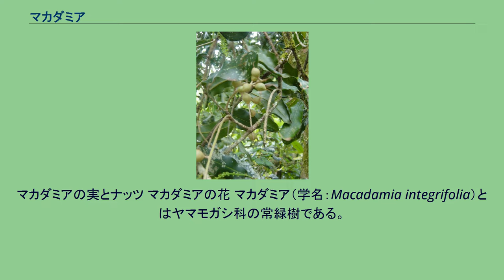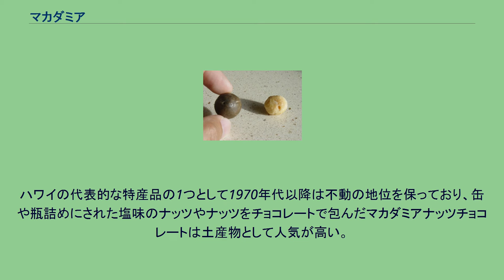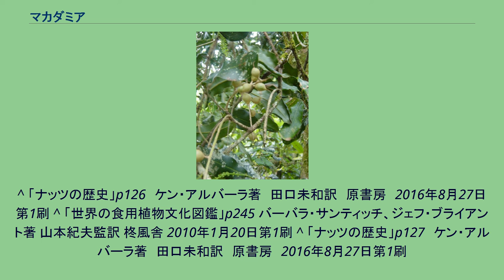マカダミア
マカダミアの実とナッツ マカダミアの花 マカダミア（学名：Macadamia integrifolia）とはヤマモガシ科の常緑樹である。
直径2cmほどの殻果（ナッツ）はマカダミアナッツ（クイーンズランドナッツ）と呼ばれ、食用となる。
マカデミアと呼ばれることもある。
原産地はオーストラリア。
近年、主生産地のハワイおよび英語での一般的な発音はマカデイミアに近い。
マカデミアという名称は、これを命名したドイツ出身のオーストラリア植物学者（フェルディナント・フォン・ミュラー）が友人のスコットランド出身のオーストラリア人化学者（ジョン・マカダム）の名前を学名（ラテン語風）にしたものである。
歯ごたえはもろめでややしっとりとしており、味は淡白。
パーム油と食塩で味付けしたり、チョコレートで包んだり、砕いてクッキーやケーキの材料の一部とする。
また、マカダミアナッツを圧搾して採った油は食材として使われるほか、アロマセラピーで希釈油やマッサージオイルとしても用いられている。
100g中の脂質は76.8gだがコレステロールを含まず、オレイン酸やパルミトレイン酸などの不飽和脂肪酸が83%を占める。
含有脂質率が高いため、主生産地のハワイ州では砕いたマカダミアナッツを非常用の照明に使う場合も稀にある。
原産はオーストラリアのクイーンズランド州。
先住民族アボリジニの間ではブッシュ・タッカーとして、好んで食されていた。
1858年には最初の農園が作られ、1892年にハワイ王国に持ち込まれて同地での商業栽培の歴史が始まった。
原種は甘味や脂肪分に乏しかったので1921年にハワイ大学で商業生産を目指した品種改良の研究が始まり、20年に及ぶ努力の果てに商品化が成功した。
また、この間にハワイ州政府がマカダミアナッツ農園に免税の措置などを講じた結果、1950年代末までに作付け面積でパイナップル、コーヒー、サトウキビなどを抜いて1位となり、ハワイの代表的な農産品としての基盤が確立された。
オーストラリア大陸原産の植物は栽培化が進んでおらず、マカダミアナッツは栽培植物となったほとんど唯一のものである。
上記と同時期には日系アメリカ人のマモル・タキタニがマカダミアナッツとチョコレートの相性が良いことに注目し、ナッツをチョコレートで包んだものを製品化してみると爆発的な人気を呼んだ。
これが、2014年現在もマカダミアナッツ製品で最も消費量が多いハワイアンホースト社製のチョコレートである。
マカダミアナッツの生産量は世界でおよそ2万トンである。
そのほとんどはオーストラリア産とハワイ産が占めており、ハワイ島、マウイ島、カウアイ島などに大農園がある。
ハワイの代表的な特産品の1つとして1970年代以降は不動の地位を保っており、缶や瓶詰めにされた塩味のナッツやナッツをチョコレートで包んだマカダミアナッツチョコレートは土産物として人気が高い。
^ NDL/FNIC Food Composition Database Home Page ^ 「ナッツの歴史」p125　ケン・アルバーラ著　田口未和訳　原書房　2016年8月27日第1刷 ^ Wikipedia英語版（2010年5月19日現在）の記述による。
米国で広く用いられる「Merriam–Webster's Collegiate Dictionary, 11th Edition」 (2003/2009) などにある、マカダム舗装法を発明したことで知られているスコットランド人技術者であるジョン・ラウドン・マカダムから名づけられているという説は誤り。
^ 「ナッツの歴史」p126　ケン・アルバーラ著　田口未和訳　原書房　2016年8月27日第1刷 ^ 「世界の食用植物文化図鑑」p245 バーバラ・サンティッチ、ジェフ・ブライアント著 山本紀夫監訳 柊風舎 2010年1月20日第1刷 ^ 「ナッツの歴史」p127　ケン・アルバーラ著　田口未和訳　原書房　2016年8月27日第1刷